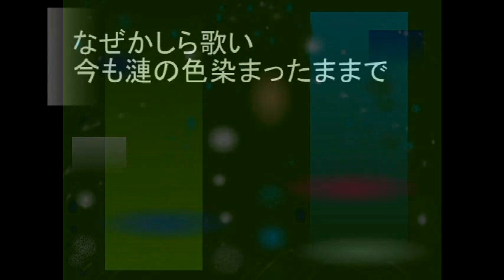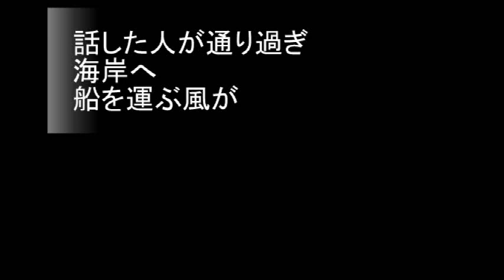N0.2499「m楽em」 Aポエット オリジナル曲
南の穏やかな島では、音楽も漣と風に乗って運ばれてきていたらしい。